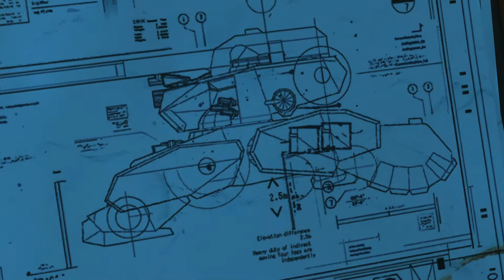METAL GEAR SOLID V: THE PHANTOM PAIN_20180206170919